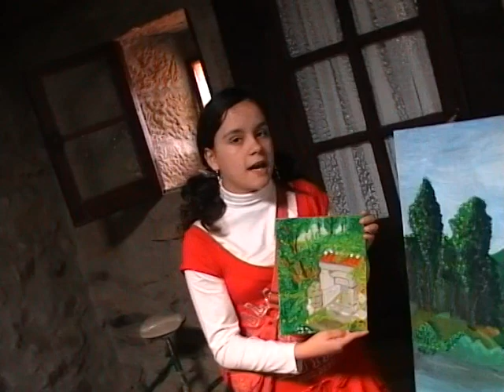QUE NO DIGAN pdr 07